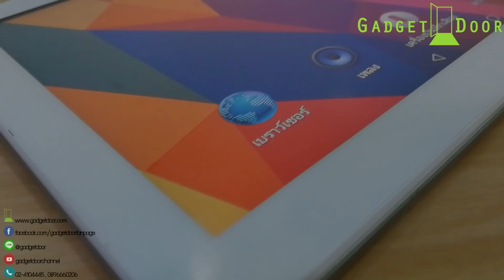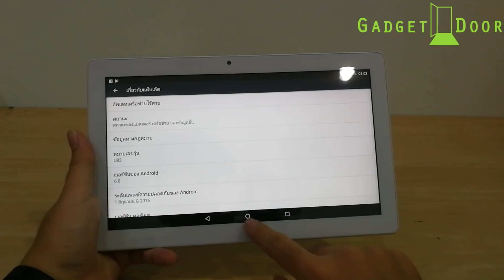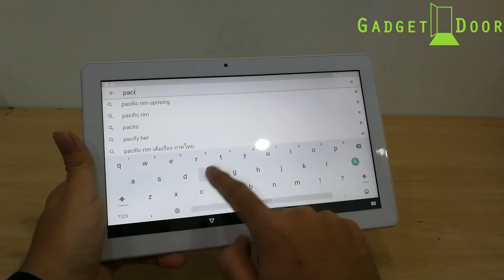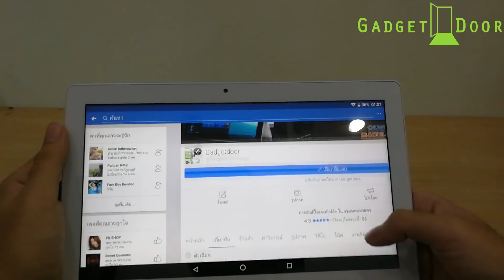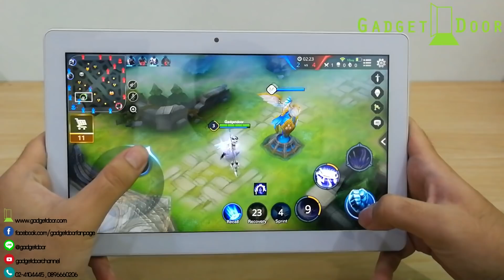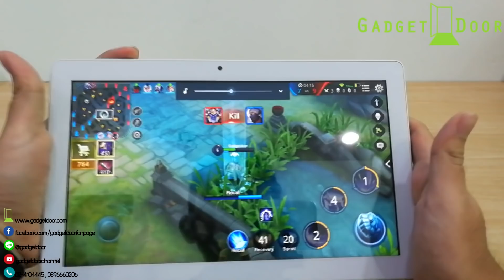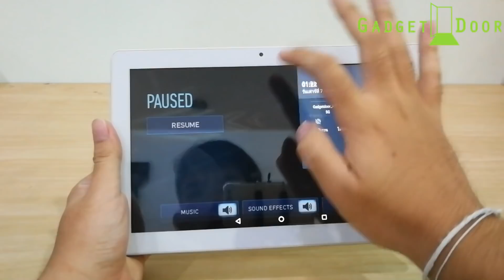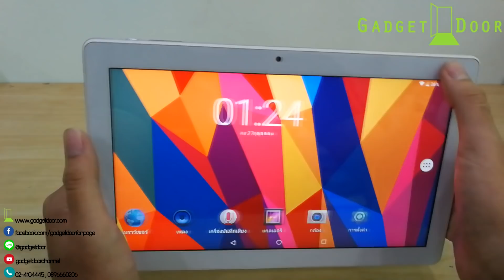Review:รีวิว Cube iPlay 10 แท็บเล็ตเพื่อคอบันเทิง จอดี ลำโพงเทพ เล่นเกมไม่มีสะดุด เพียง 4,990 บาท!!!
รายละเอียด Cube iPlay10

หน้าจอขนาด 10.6 นิ้ว ความละเอียด 1920 x 1080 (FHD) ให้ภาพสวยคมชัดทุกการมองเห็น ระบบปฏิบัติการ: Android 6.0 (Marshmallow) แรม: 2GB / รอม: 32GB รองรับ SD Card การ์ดได้สูงสุดถึง 128GB รองรับสัญญาณ Wifi 2.4G / 5.0G เพื่อความรวดเร็วและเสถียรมากยิ่งขึ้น ความจุแบตเตอรี่: 6000mAh Run Time (สูงสุด): 4 ชั่วโมงเวลาในการเล่นวิดีโอ